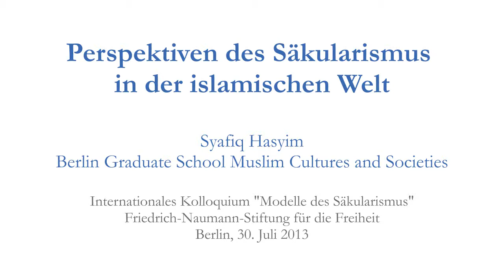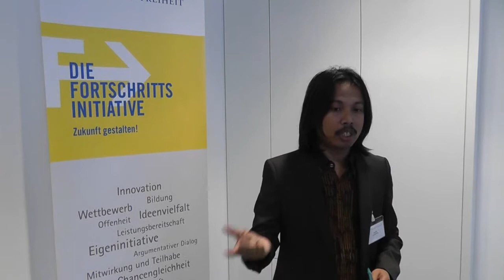Modelle des Säkularismus: Beispiel Indonesien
Syafiq Hasyim von der Berlin Graduate School Muslim Cultures and Societies präsentiert hier den ‚mittleren Weg' in Indonesien, der weltweit größten islamischen Demokratie. Wie in den anderen Fällen auch wurde in Indonesien der Säkularismus als Teil einer neuen politischen Ordnung inkorporiert, nämlich beim Erlangen der Unabhängigkeit. Wie in der Türkei gab es auch westliche Einflüsse, hier besonders durch die frühere Kolonialmacht. Dennoch unterscheidet sich die indonesische Staatsphilosophie ‚Pancasila' (zu Deutsch „Fünf Prinzipien") gravierend von den anderen durch das Prinzip der „All-Einen Göttlichen Herrschaft". Zwar gebe es keine offizielle Religion und damit auch keinen Scharia-Staat, doch sei Indonesien laut Hasyim auch kein säkularer Staat. Der Einfluss islamischer Organisationen sei groß; und seit einigen Jahren sprössen verschiedene extremistische Organisationen, die oft auf lokaler Ebene die Scharia einführten und gegen angeblich unmoralisches Verhalten und Anhänger anderer Glaubensrichtungen, wie die schiitische Minderheit, vorgingen. Trotzdem sieht Hasyim für das System an sich Potenzial, für andere muslimische Länder ein Vorbild zu sein.